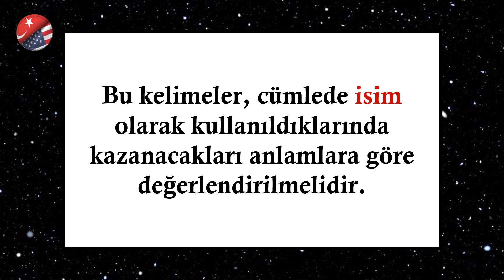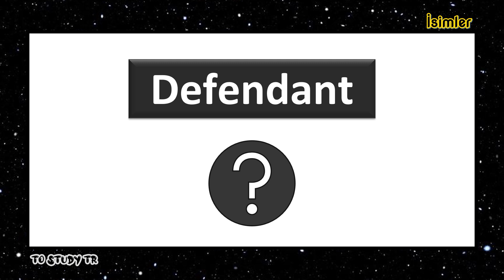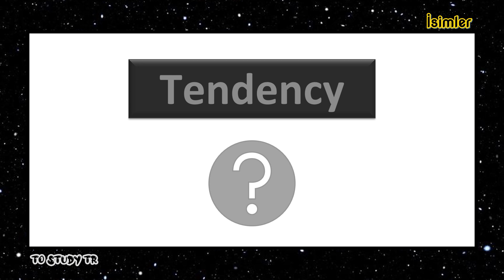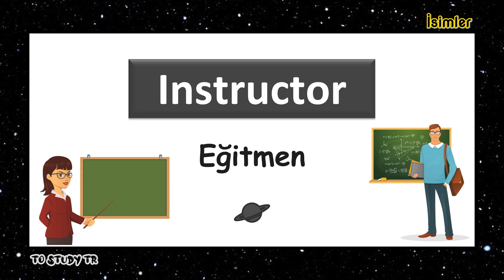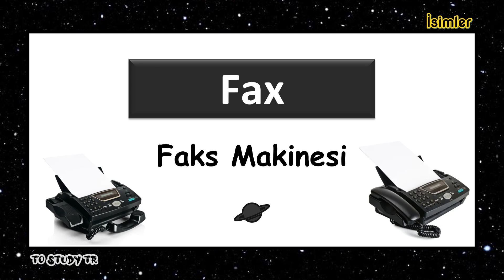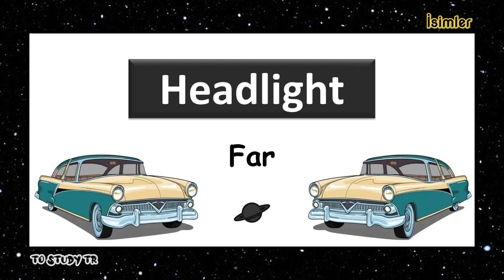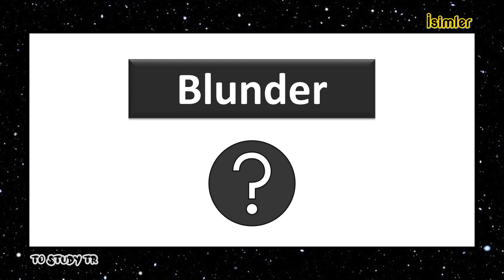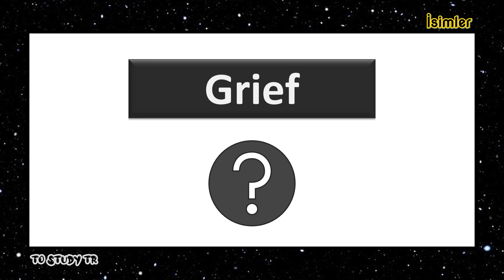İngilizce Kelime Kartları / İsimler 45 / Kelime Ezberle